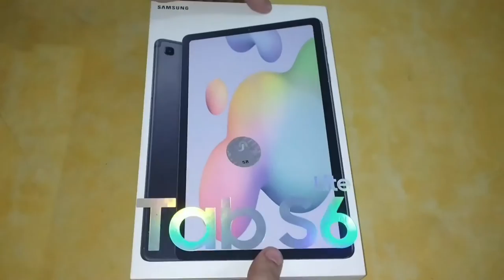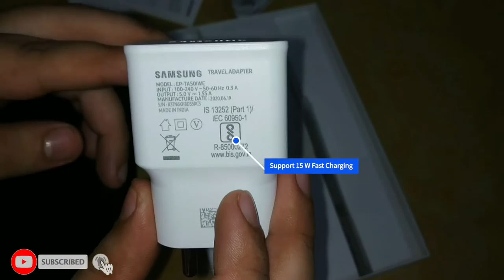Best Tablet for | Office | Home | Kids | Samsung Galaxy Tab S6 Lite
Best tablet under budget will handle all kind of work like office, schooling, editing as well. This video is also edited on it.